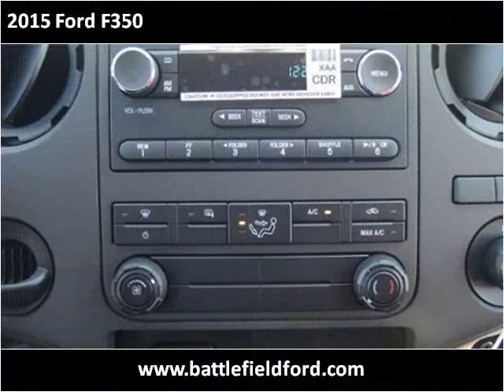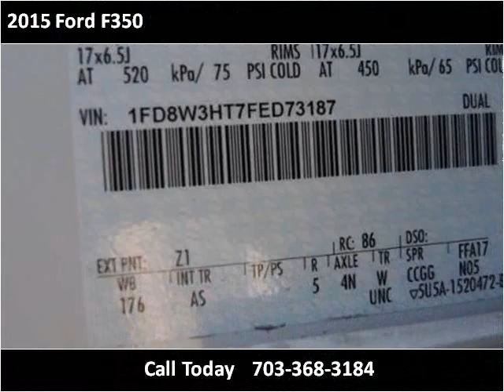2015 Ford F350 New Cars Manassas VA